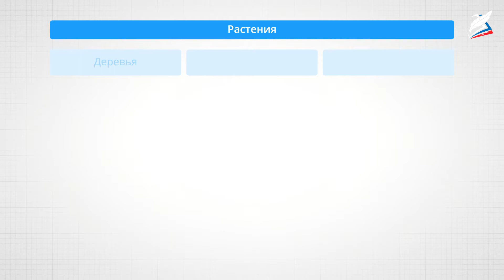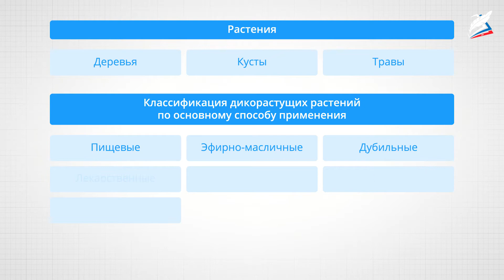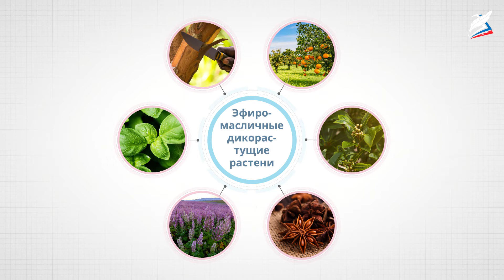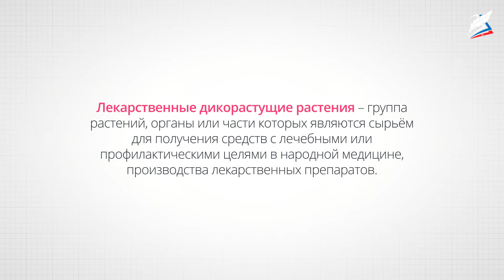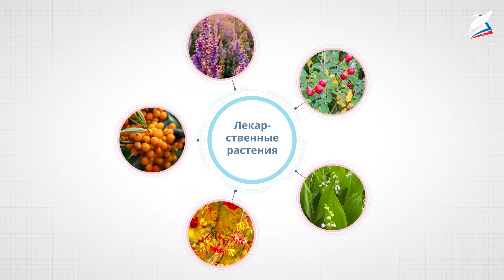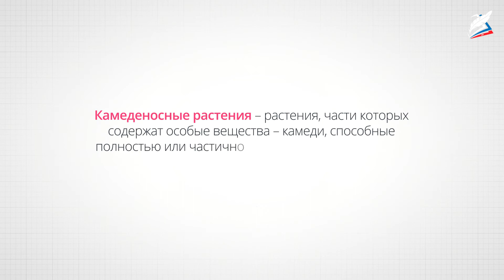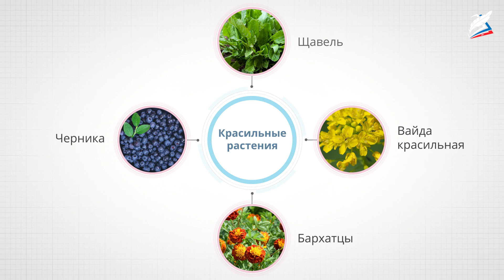Дикорастущие растения и их использование человеком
- Урок 28. Дикорастущие растения и их использование человеком
Автор: Ромашкина Светлана Александровна

мы узнаем:
-о дикорастущих растениях;
-о классификации дикорастущих растений;
мы научимся:
-характеризовать особенности дикорастущих растений;
- приводить примеры использования дикорастущих растений людьми;
мы сможем:
- описать особенности дикорастущих растений своей местности.